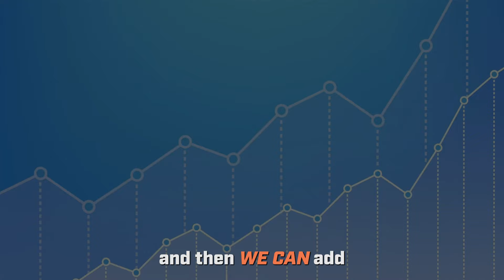Elevate Your Lawn Care Business: Insights from Troops Mowing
Join us in this captivating episode of our series where we sit down with Sam Gustin, co-owner of Troops Mowing, a premier lawn care business based in Hutto, TX. After serving in the United States Army, Sam, alongside his brother-in-law Dylan, founded Troops Mowing to bring unparalleled lawn care services to their community. In this interview, Sam delves into the core strategies that propelled their business to success, from meticulous branding and setting competitive pricing to attracting top-notch employees and securing glowing Google reviews.

Discover how Troops Mowing has become a trusted name in the lawn care industry with over 190+ 5-star reviews, thanks to their commitment to exceeding customer expectations through quality work and reliable service. Sam shares valuable insights on how they manage various aspects of their business, from innovative marketing techniques to creating a culture that fosters professional relationships. Whether you're a budding entrepreneur in the lawn care sector or looking to scale your existing business, Sam’s experience provides a roadmap to achieving excellence.

Don't miss out on learning how to elevate your lawn care business by understanding the nuances of customer service, branding, and operational efficiency. Tune in to hear Sam's story and get inspired to take your business to the next level.